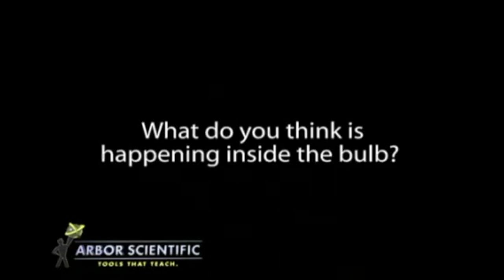See the Energy of Light! | The Radiometer | Arbor Scientific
This deceptively simple device is an intriguing introduction to the study of gases, molecular motion, and thermodynamics. Watch as physics teacher Robert Douglas discusses how light energy differentially warms the vanes' flat surfaces, imparting energy to the air molecules, which "kick" the vanes into rapid rotation.